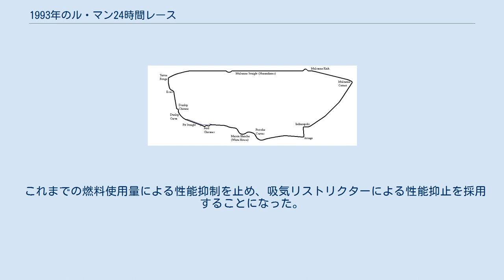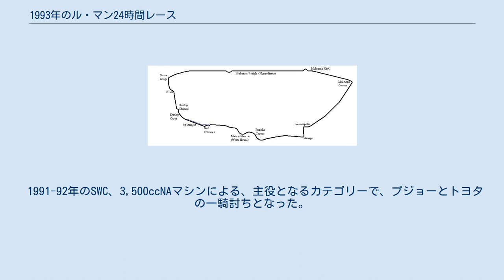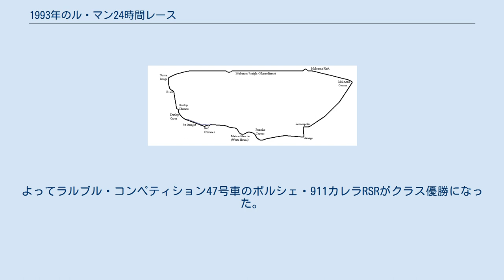1993年のル・マン24時間レース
1993年のコース 1993年のル・マン24時間レース（24 Heures du Mans 1993 ）は、61回目のル・マン24時間レースであり、1993年6月19日から6月20日にかけてフランスのサルト・サーキットで行われた。
 3,500ccNAマシンによるスポーツカーレース（スポーツカー世界選手権、SWC）は1991年シーズン終了後にも中止される可能性があってプジョーやトヨタ自動車の協力でようやく成立したもののその後さらに参加台数が減って1992年で中止となっており、この影響をまともに受けてル・マンの観客動員数も大幅に減った。
 これまでの燃料使用量による性能抑制を止め、吸気リストリクターによる性能抑止を採用することになった。
 1991-92年のSWC、3,500ccNAマシンによる、主役となるカテゴリーで、プジョーとトヨタの一騎討ちとなった。
 プジョーのワークスチームプジョー・タルボ・スポーツはこのレース終了で監督のジャン・トッドがフェラーリのフォーミュラ1チームへ移籍して、チーム解散することが決定していた。
前年のプジョー・905を改良して3台持ち込んだ。
 トヨタはトヨタ・TS010のタイヤをグッドイヤーからミシュランに変更して3台持ち込み、戦闘力はプジョーを上回ると言われた。
 1990年までのグループCである。
 トヨタ勢はサードとトラストからトヨタ・93C-Vが出場した。
 ポルシェはプライベートチームからポルシェ・962Cが出場した。
 新しい「ル・マン・プロトタイプ」カテゴリー。
IMSAのWSC（ワールドスポーツカー）のマシンで、3リッター以下の生産車またはF3000エンジンを使用し、リストリクターによってバランスがとられている、コンストラクター製1席のレース専用車である。
軽量で比較的安価に参戦できたが、カテゴリー自体が先行き不透明で参加台数は多くなかった。
 GTカーのクラスで、合計30台が参戦した。
安定した参戦台数を得るために認められたカテゴリーではあるが、市販車が再びル・マンに帰って来たことで将来に期待を繋ぐカテゴリーでもあった。
 ジャガーはル・マンの経験も豊富なトム・ウォーキンショー・レーシングが有力ドライバーを揃えXJ220Cで参戦した。
 目立たないながらもポルシェは将来を見据えて車両重量1,000kg、3.2リットルのポルシェ・911ターボS LM-GTを持ち込み、ハンス＝ヨアヒム・スタック/ヴァルター・ロール/ハーレイ・ヘイウッド組と優秀なドライバーで参戦した。
 他に参戦した車両はヴェンチュリ・500LM、ロータス・エスプリ300、フェラーリ・348LMなどであった。
中にはアマチュアが持ち込んだ、ほとんどノーマルに近い車両もあった。
 プジョーは前年より3秒以上遅い3分24秒94を出したプジョー・905の2号車が1位となった。
 トヨタもタイム短縮には消極的であった。
トヨタ・TS010の36号車が3分26秒14で2位。
 トヨタは一時トップに立ったもののトランスミッショントラブルで後退、特に後で判明したメインシャフトベアリングの問題は大きく、これでピエール＝アンリ・ラファネル/ケニー・アチソン/アンディ・ウォレス組はリタイヤに追い込まれ、他の車両もトランスミッション交換にかなりの時間を取られたのが致命的だった。
電気系統のトラブルの原因がオルタネーターにあった原因究明にも時間を費やした。
36号車の4位が最高位。
これに引き換えサードとトラストはトラブルなく24時間を走り切り、総合5位、6位となった。
 ジェフ・ブラバム/クリストフ・ブシュー/エリック・エラリー組の乗るプジョー・905の3号車が24時間で5,100kmを平均速度213.358km/hで走って優勝した。
プジョーはこの年ヤニック・ダルマス/ティエリー・ブーツェン/テオ・ファビの1号車が2位、マウロ・バルディ/フィリップ・アリオー/ジャン＝ピエール・ジャブイーユ組の2号車が3位と表彰台を独占した。
 GTクラスはジョン・ニールセン/デビッド・ブラバム/デビッド・クルサード組が総合15位・クラス優勝を果たしたが、2週間後に排気系のレギュレーション違反が発覚して失格となった。
よってラルブル・コンペティション47号車のポルシェ・911カレラRSRがクラス優勝になった。